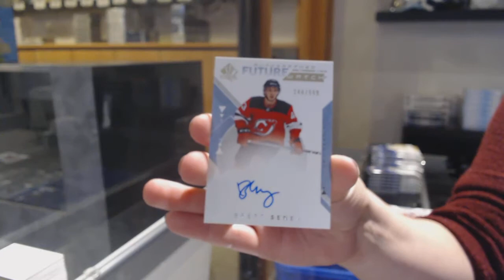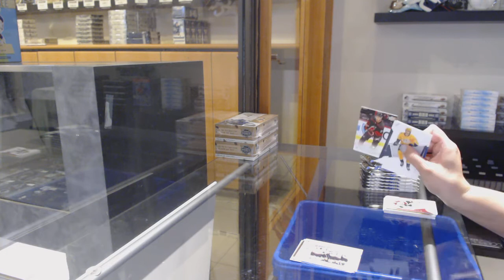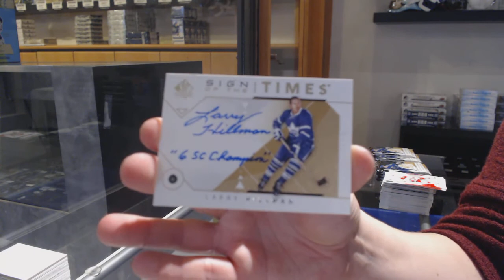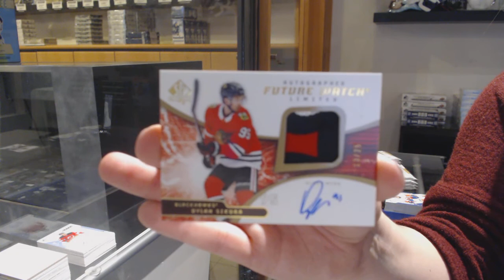18-19 Upper Deck SP Authentic Hockey 3 Box Break - C&C GB #12,287